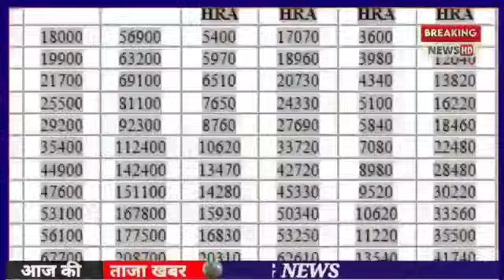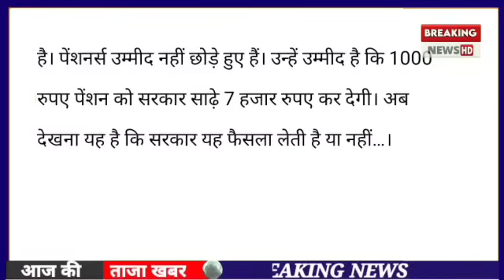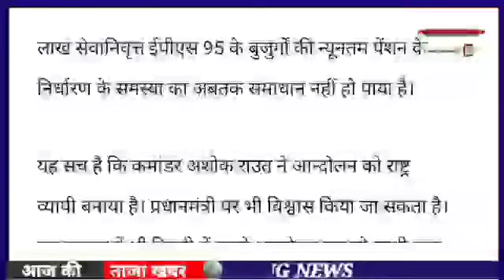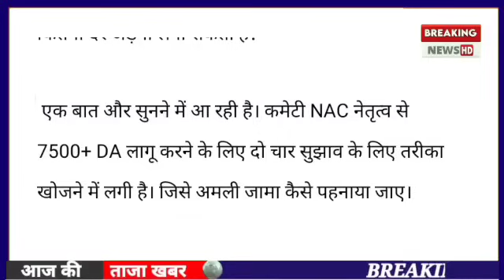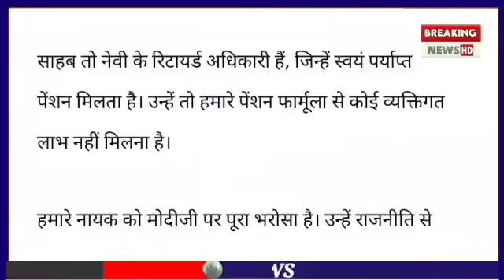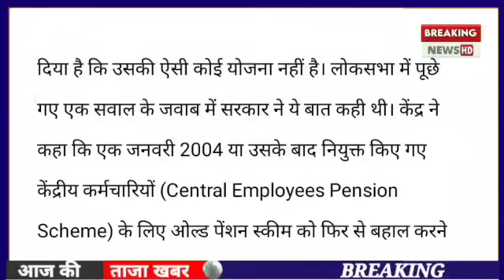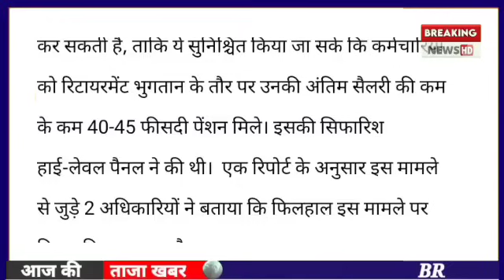पेंशनर्स के लिए बड़ी खबर | EPFO, EPS Pension Update Today | eps 95 latest news today